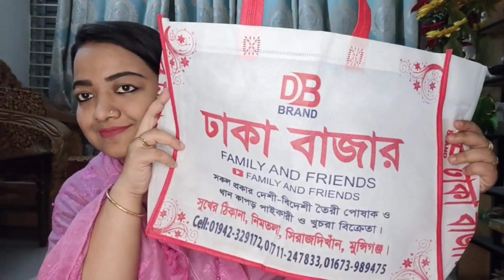ছোট বাবুদের ছোট্ট ছোট্ট জামা কাপড় আমার ভীষণ ভালো লাগে,আমার মতো কার কার ভালো লাগে